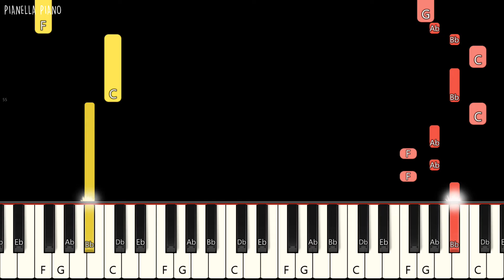TXT - Deja Vu | EASY Piano Tutorial by Pianella Piano